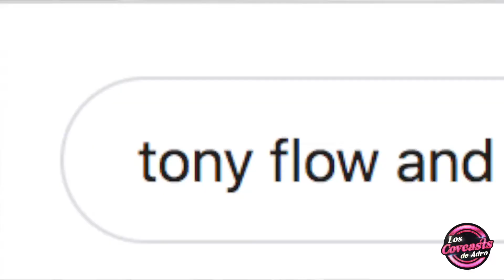Red Hot Chili Peppers 🌶UNA HISTORIA DE LOCOS 😵😵 [Covcast 16 - SCAR TISSUE (RHCP)]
En 1983, dos amigos del Fairfax High School de Los Angeles, Michael "Flea" Balzary y Anthony Kiedis crean Red Hot Chili Peppers, uno de los grupos de rock más emblemáticos (y más alocados) de las últimas décadas.

En este Covcast repasaremos sus primeros años, esos caóticos inicios a principios y mediados de los 80' con cambios de formación continuos, creatividad en ebullición, fracasos y éxitos, excesos, y tragedias.

Cover: 00:00
Podcast: 03:35

SCAR TISSUE
Álbum: Californication
Año: 1999
Producer: Rick Rubin
Songwriters: Flea, John Frusciante, Anthony Kiedis, Chad Smith.